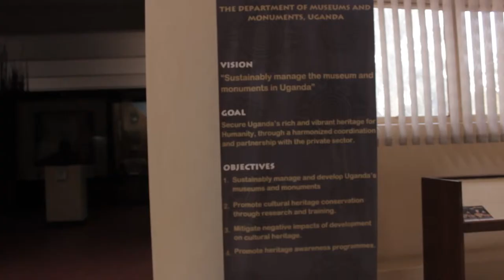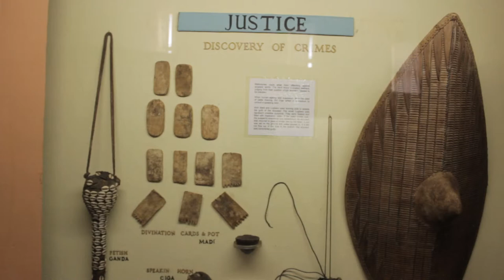A day at the Uganda Museum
The Uganda Museum is the oldest Museum in the East African Community having been established in 1908 by the British Protectorate government as a repository of some ethnographic materials.

The museum has been in its current location on Kitante Hill in Kampala since 1954.

The Museum has a few artefacts of historic importance displayed in different galleries like ethnographic gallery, natural history gallery, traditional music gallery, science and industry gallery and the early history gallery.